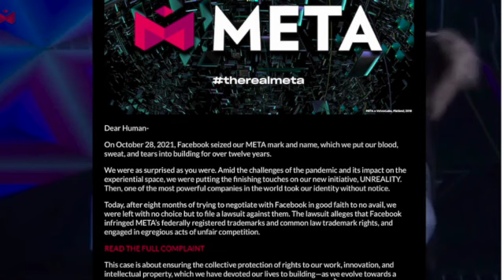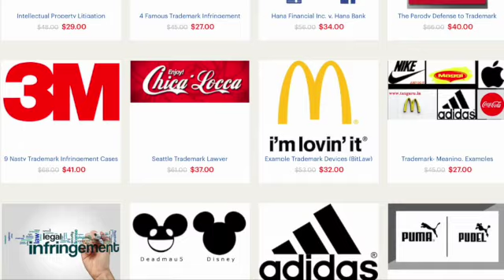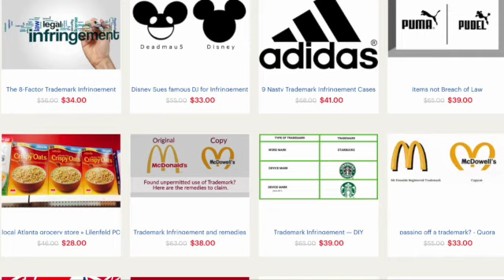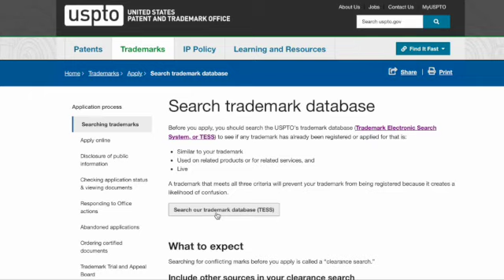Why Big Companies Steal the Trademark and Brand Name of Small Companies?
Facebook is in yet another legal battle after being accused of stealing the trademark belonging to another company, Meta, which has been using the name for the last 12 years. Facebook is in the process of rebranding to Meta but may have to wait on the outcome of the trademark case. Who do big companies steal the brand names of smaller companies? Is it for social currency? Is it to steal the positive brand identity associated with the smaller company? Find out in this video.

This is not a channel about current events- its about topics that transcends this moment. I don't care about pop culture, I care about the context and what it means to us who are watching and what we can learn from the mistakes of others.

💕If you would like to set up a consultation with me to quantum leap your business to the next level